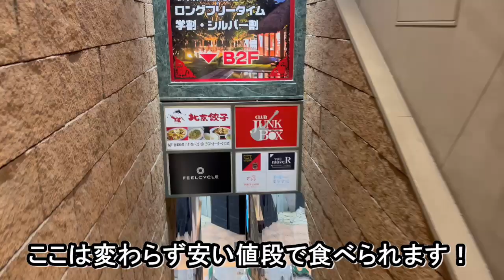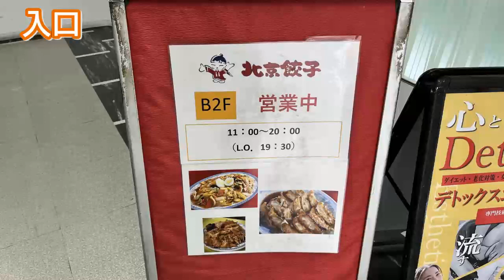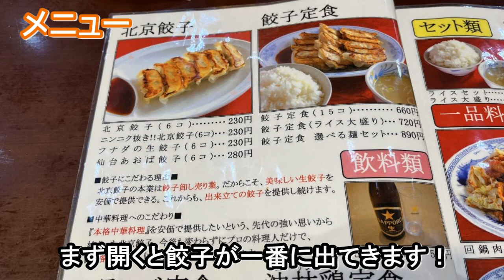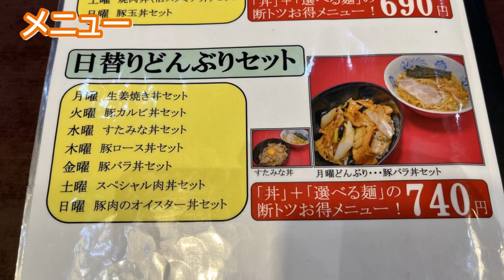【仙台グルメ】ランチにおすすめ！安い！おいしい！コスパ良しの仙台の大人気町中華！日替わりランチは丼と麺のセットでなんと690円！ 北京餃子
仙台で安くて美味しい人気の町中華店「北京餃子」のご紹介です！ここは、安い・大盛り・美味しいの3拍子揃ったメニューが豊富です。日替わりランチは日替わり丼ぶりと麺（中華そば、広東焼きそば、塩ラーメンの選択です）のセットはなんと690円！定食は740円！多くのお店が値上がりする中、サラリーマンや学生の懐に優しい価格で美味しいものを提供してくれます！最高のお店です！仙台フォーラス地下にありますので、是非ご利用ください！

📝目次📝
0:00 オープニング～移動
1:37 入口、店内紹介
2:41  メニュー紹介
4:49  メガ盛りジャンボ炒めライスセット
5:35  日替わりランチ（丼＋麺セット）
6:39  青椒肉絲ライスセット
7:31  木須肉ライスセット